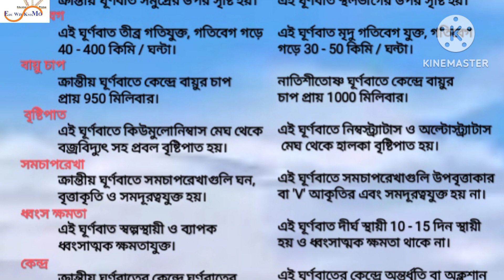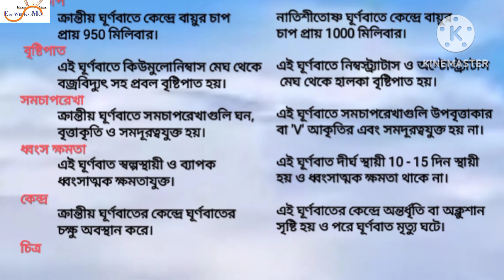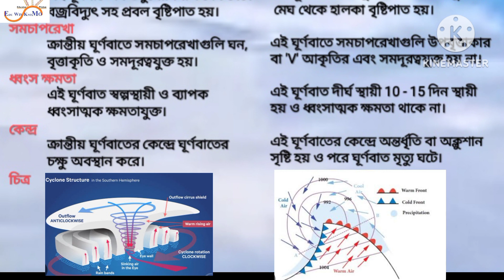ক্রান্তীয় ঘূর্ণবাত ও নাতিশীতোষ্ণ ঘূর্ণবাতের পার্থক্য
ক্রান্তীয় ঘূর্ণবাত ও নাতিশীতোষ্ণ ঘূর্ণবাতের পার্থক্য  দশম শ্রেণি প্রশ্নের মান 3 অথবা 5